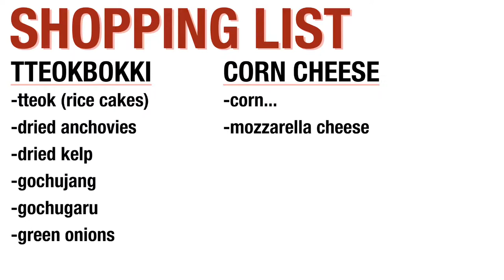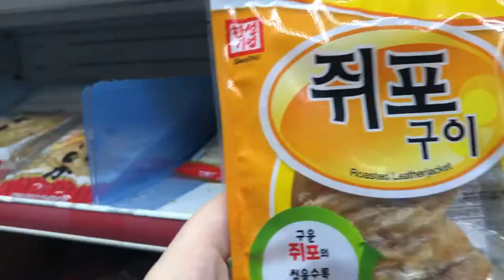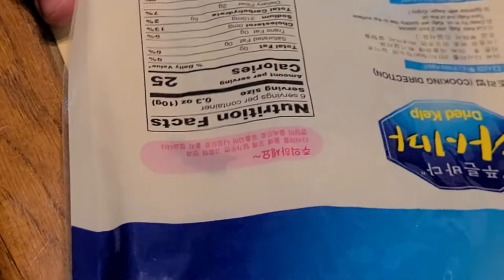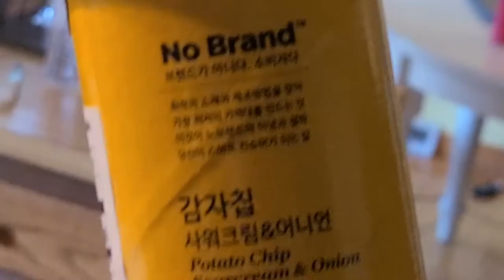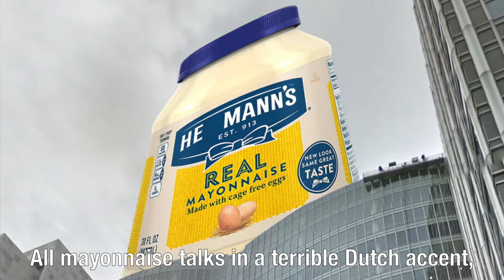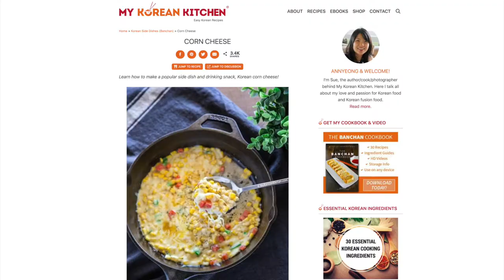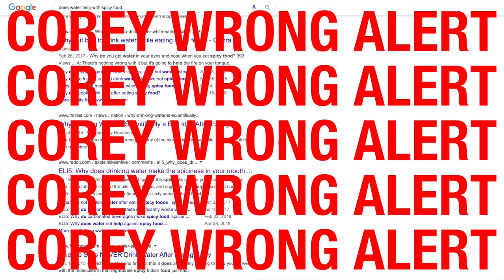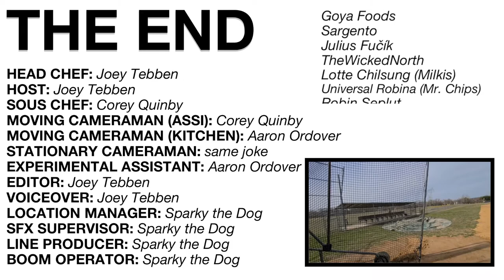Non-Koreans Make Tteokbokki (떡볶이) and Corn Cheese (콘치즈)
(Please note that this video was filmed in early March before all this pandemic stuff.)
After watching too many 영국남자 Korean Englishman and JOLLY videos, I finally had to see what the tteokbokki hype was all about. And we made corn cheese too because why not.